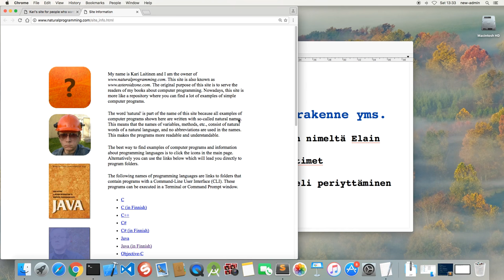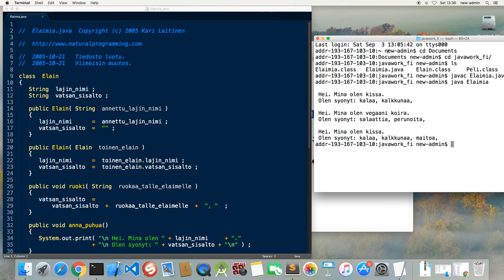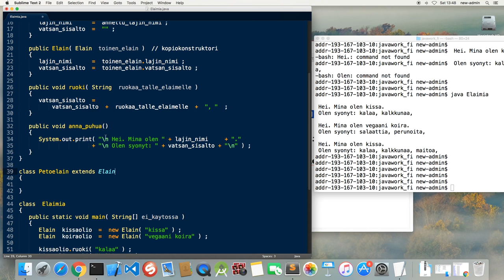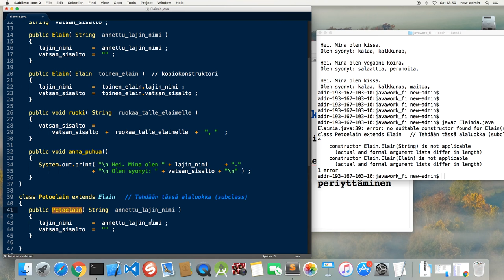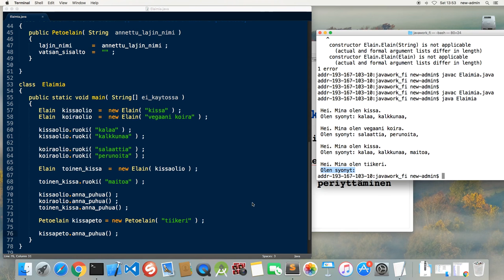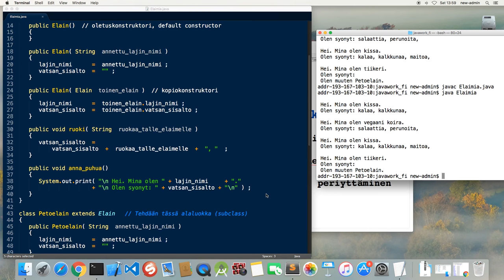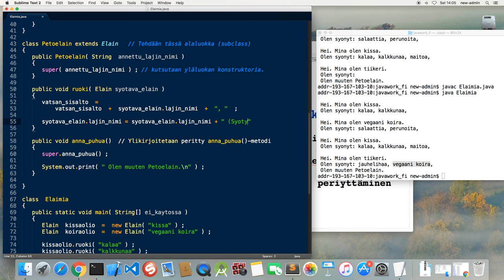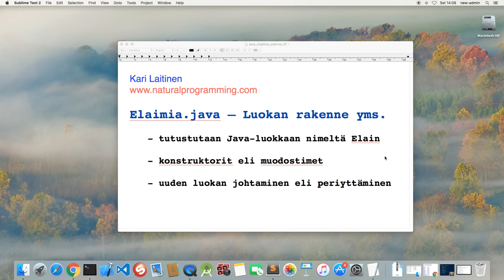Java-ohjelma Elaimia.java: Luokka ja periytyminen (in Finnish)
Tällä videolla käydään läpi Java-luokan rakenne ja konstruktoreiden käyttö. Ohjelmassa olevasta luokasta johdetaan eli periytetään uusi luokka.